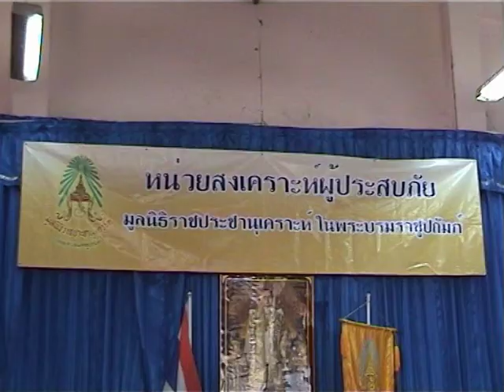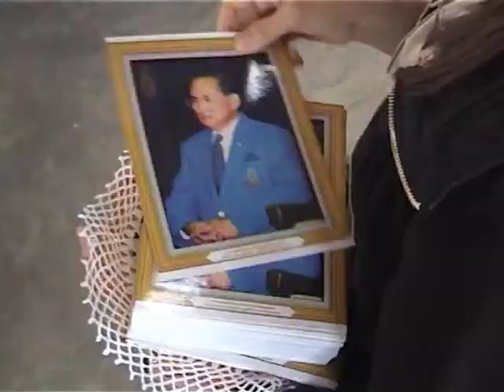20 ม.ค. 55 พระราชทานผ้าห่มกันหนาว.mpg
วันนี้(20.ม.ค.2554) เวลา 09.30 น. นายกองเอก ดร.ดิสธร  วัชโรทัย รองเลขาธิการพระราชวัง       ในฐานะประธานกรรมการบริหารมูลนิธิราชประชานุเคราะห์ในพระบรมราชูปถัมภ์ได้มอบหมายให้ นายบุญเชิด  คิดเห็น ผู้ว่าราชการจังหวัดลำปาง เป็นผู้แทนนำผ้าห่มกันหนาวพระราชทาน มอบแก่ราษฎรที่ได้รับความเดือดร้อนในพื้นที่จังหวัดลำปาง ที่อำเภอเสริมงาม ณ หอประชุมโรงเรียนอนุบาลเสริมงาม จังหวัดลำปาง  จำนวน 500 ผืน ให้แก่ราษฎรที่ประสบภัยหนาวในพื้นที่ 4 ตำบล 42 หมู่บ้าน และที่อำเภอเมืองปาน มอบหมายให้ นายสุรชัย  จงรักษ์     รองผู้ว่าราชการจังหวัดลำปาง เป็นผู้แทนนำผ้าห่มกันหนาวพระราชทาน มอบแก่ราษฎรที่ได้รับความเดือดร้อนในพื้นที่อำเภอเมืองปาน ณ หอประชุมอำเภอเมืองปาน จังหวัดลำปาง  จำนวน 500 ผืน เช่นกัน มอบให้แก่ราษฎรที่ประสบภัยหนาวในพื้นที่ 5 ตำบล 56 หมู่บ้าน
เนื่องจากสถานการณ์ในปัจจุบัน ความกดอากาศสูงกำลังแรงได้แผ่ลงมาปกคลุมประเทศไทยตอนบนทำให้บริเวณภาคเหนือของประเทศมีอากาศหนาวเย็น รวมถึงจังหวัดลำปางด้วย สภาพอากาศดังกล่าวได้ส่งผลกระทบต่อการดำรงชีวิตของราษฎรในพื้นที่ และได้รับความเดือดร้อนจากความหนาวเย็น เป็นจำนวนมาก  พระบาทสมเด็จพระเจ้าอยู่หัวฯ และสมเด็จพระนางเจ้าฯ พระบรมราชินีนาถ ทรงห่วงใยพสกนิกรชาวไทย จึงได้พระราชทานผ้าห่มกันหนาว ผ่านทางมูลนิธิราชประชานุเคราะห์ในพระบรมราชูปถัมภ์ เพื่อพระราชทานแก่ราษฎรที่ประสบภัยหนาวในพื้นที่จังหวัดลำปาง จำนวน 1,000 ผืน เพื่อใช้บรรเทาความเดือดร้อนในเบื้องต้น  สร้างความปลาบปลื้มปิติยินดี แก่ราษฎรในอำเภอเสริมงาม และอำเภอเมืองปานเป็นอย่างยิ่ง